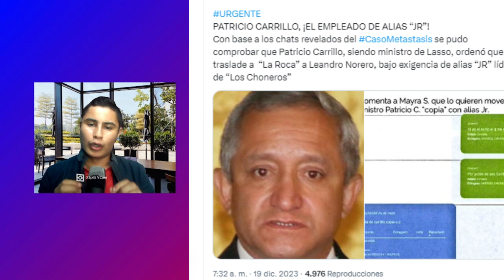CAE la POSTA! ROMO APLAUDE a LA 10 20 Y LOS CACHIPORREROS DE SALAZAR en LA ASAMBLEA HACEN FIESTA